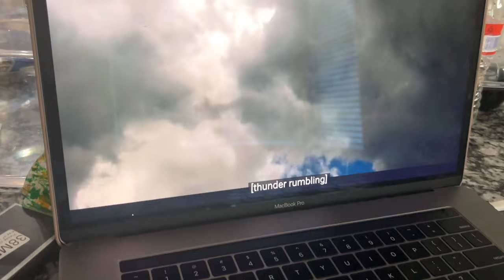Dance Mom Vlog: Angel Got sick at DJ's baseball!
products i mentioned: crochet head cap

❤️Jazzy Instagram: Supa__Jazzy
 🎀Angel Instagram: AngelBooBoo_
🏀 Dj instagram: DJdoujie

💕Vlog Chapters:
0:00 angels hair
0:47 DJs Kindergarten Graduation
8:28 Family Time
9:14 Walk at the park w/ family
10:50 DIY Podcast Corner Equipment